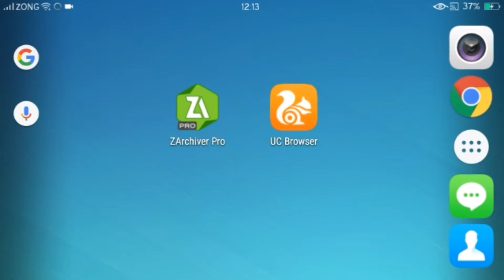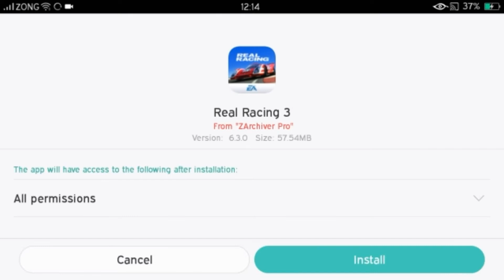Real Racing 3 Mod Apk Unlimited Money And Gold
Hello Friends

💕 NO Waiting
💕 NO Survey
💕 NO Ad-fly
💕 NO Bugs

If you have any problem comment me